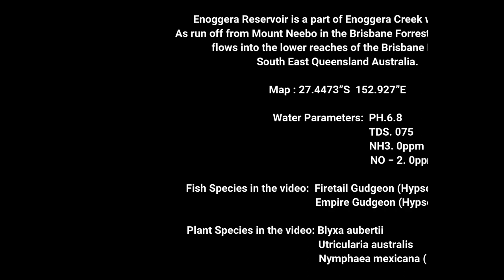Enoggera Reservoir Life above and bellow the water Wild Biotope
A beautiful little wild biotope along the banks of Enoggera Reservoir, unfortunately the waterlilies in the video are not a native species and has a tendency to choke up our local waterways, it is known as the Mexican Waterlily (Nymphaea mexicana), the fish in the video are Firetail Gudgeons (Hypseleotris galii) and young Empire Gudgeons (Hypseleotris compressa), they find solitude in the shallows from the larger predator fish that may lurk in the deeper waters, there is more information at the end of this video.